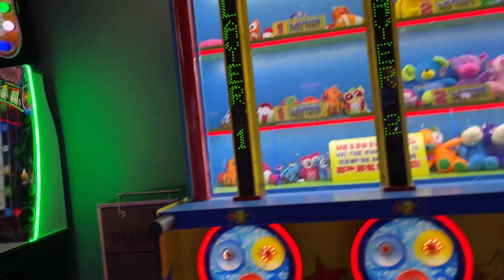Arcade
I look around the arcade.